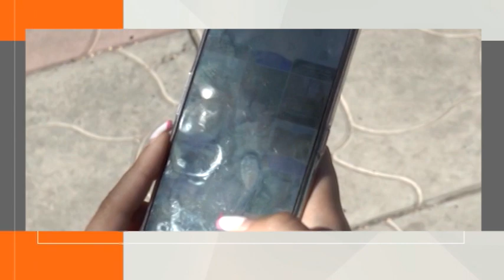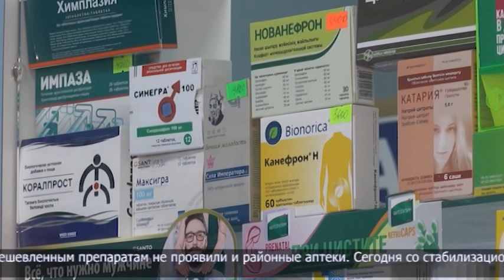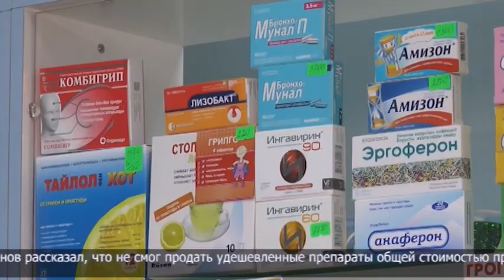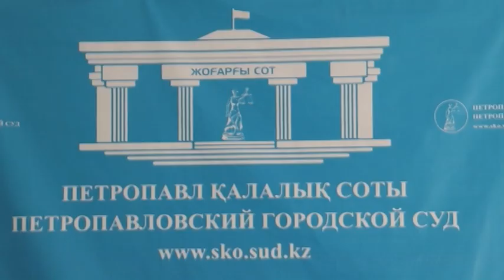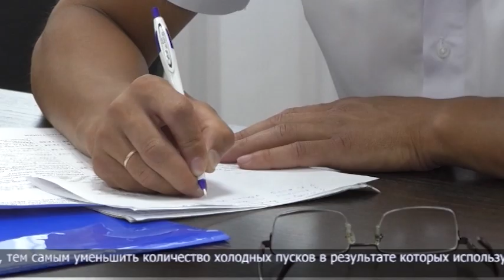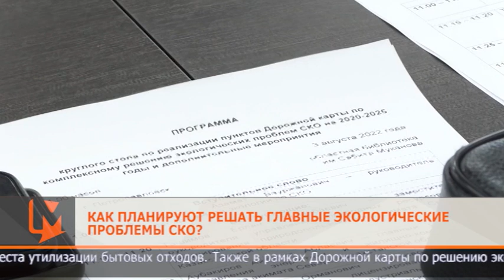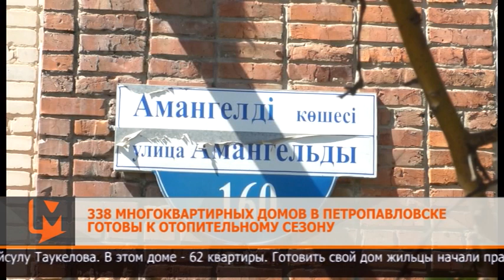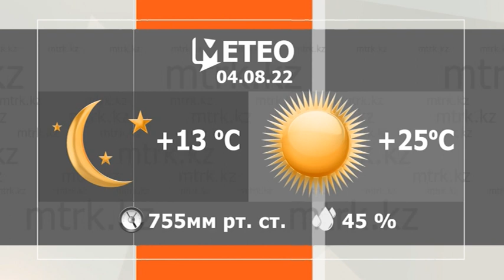Новости МТРК 03.08.2022